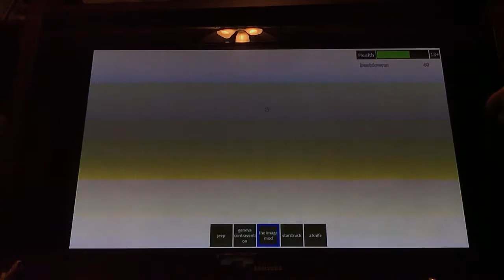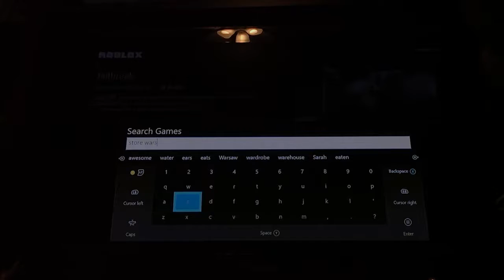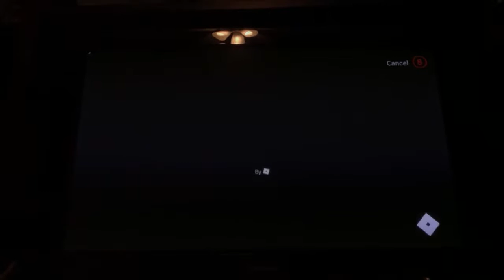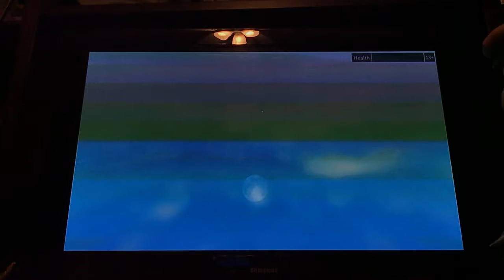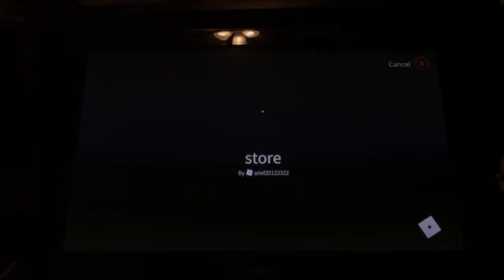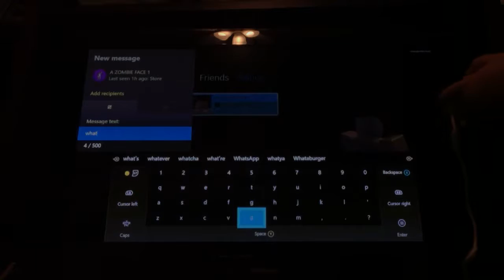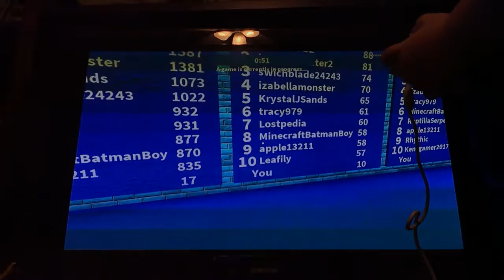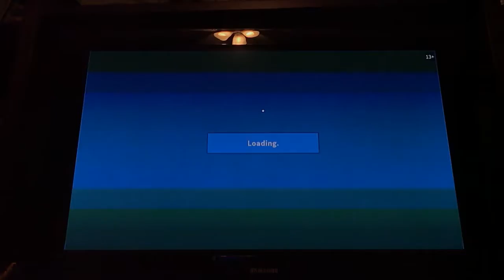Just playing some ROBLOX part 10